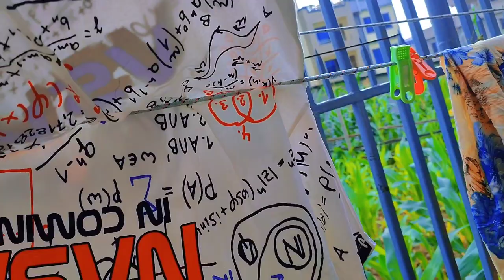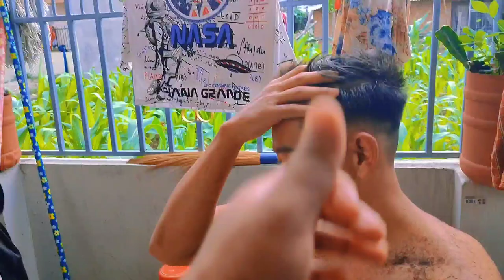Indra Thakur ko arko customer. ...😁😁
Indra Sampang Rai As Indra Thakur another hair cutting fun vdo. ...

Barber : Indra Sampang Rai (Pintang)
Customer : Dinesh Samal Magar (Ghing-Tang)
Camera Man : Bibek Sewahang (Hulk)